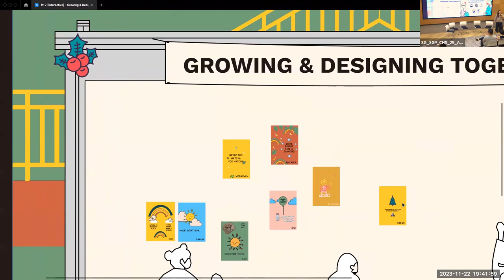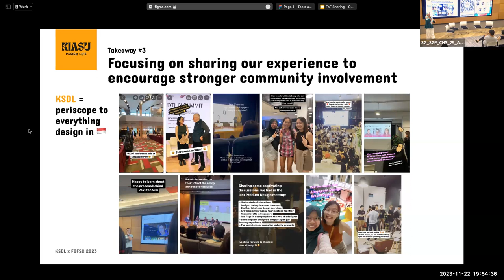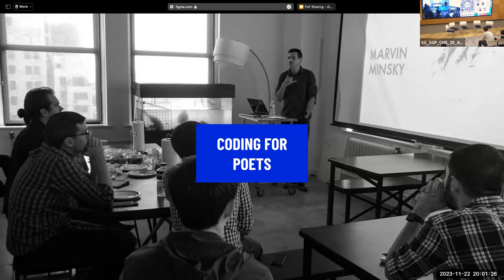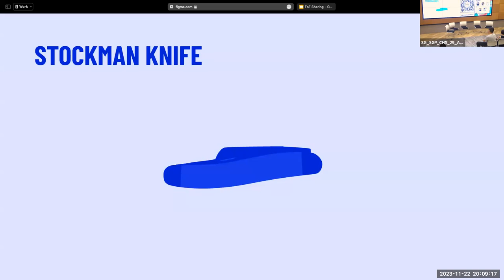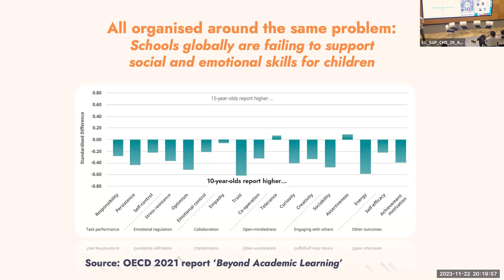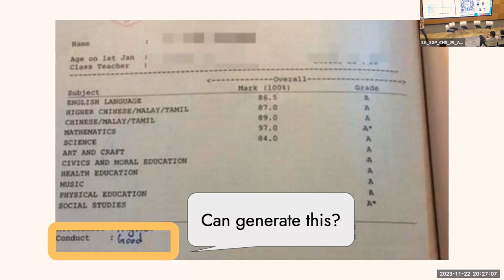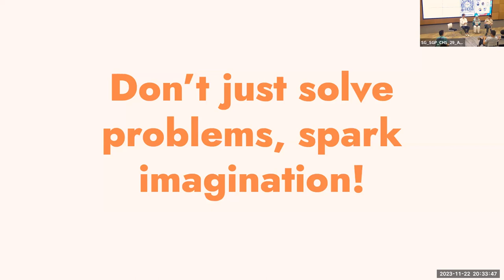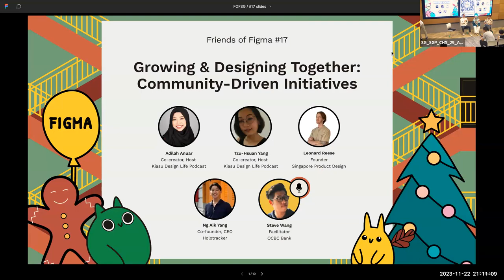#17 - Growing & Designing Together: Community-Driven Initiatives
We’re all strangers until we’re not. As we wind down from a hectic year – filled with work, transitions, and the occasional fire to put out – we wanted to come together with some of our favourite people to remind ourselves why community is important. We’ve gathered some familiar faces to talk about how it takes a village: to find your footing, to build meaningful things, to foster important conversations. Join Friends of Figma Singapore for our final event of 2023, a casual evening of discussion and connection about why we do what we do.

😎 Panelists

Speaker #1: Co-creators & Hosts of Kiasu Design Life Podcast (KDSL)

Adilah Anuar

Adilah is a digital product designer with more than 10 years of experience designing and building websites. A reliable and easygoing person to work with, she has a good record of working in teams and independently. She's an avid reader and loves anything Matcha. 🤓🍵 As one half of Kiasu Design Life, Adilah combines her storytelling skills and passion for design with her knack for speaking spontaneously.

Tzu-Hsuan Yang

Hsuan is a digital product designer focusing on product strategy and data-driven design. A trusted ally of developers and PMs, she loves navigating complex systems and processes, identifying the right problems to solve, and crafting thoughtful experiences to uplift the value of design in organizations. She’s one half of Kiasu Design Life, where she channels her love for design and storytelling through audio while keeping it sibei local.

Speaker #2: Leonard Reese, Founder of Singapore Product Design

Leonard Reese has been actively organizing in the design and tech community for the past decade including the local meetup group, Singapore Product Design, founded in 2022. A self-proclaimed design nerd, Leonard’s professional work in UX spans across healthcare, e-commerce, and financial technology. He is now the head of product design for Wealth, Insurance & Investment at DBS. By night he is pursuing a master's in Design Management at Savannah College of Art and Design to be completed in the year 2025, at which point he will sleep.

Speaker #3: Ng Aik Yang, Co-founder & CEO of Holotracker

Aik Yang has been an entrepreneur in education for the last decade. He started his journey when he was 15, where he ran several prominent initiatives to grow the play-based learning movement in Singapore and Asia. Since then, he has continually built critical learning interventions in social-environmental education and social-emotional learning. Presently, he is the co-founder and CEO of HoloTracker, an EdTech outfit aimed at supporting educators in making learning explicit, adaptive and joyful.

Facilitator: Steve Wang, OCBC Bank

Steve is a multifaceted product designer with experience in designing in the banking industry. He is also an active community advocate for Friends of Figma in Singapore, a co-host for design podcast "Paper and Pain" with Kristian, a weekend biker and a coffee amateur. Steve's professional passions include design system, corporate design strategy, community building and growth. With his diverse background and interests, he brings a unique perspective to his work and is dedicated to fostering a supportive design community.

💬 Topics

#1: Adilah & Hsuan

Audio editor, mic, say something nice. These were the ingredients to create yet another podcast. But we accidentally added an extra ingredient, Community. Thus, the Kiasu Design Life was born! Join us to hear real stories of how community becomes the heart of our podcast. How we tap into the strength of coming together, how we give back, and the lessons we’ve learned through this crazy 1 year.

#2: Leonard

"Tools of Collective Work and Responsibility"

Humans are social creatures. Humans are tool users. In this talk, lifelong tool user Leonard Reese will examine the relationship between these two aspects of human nature by sharing his own formative experiences with tools, community building, and the social responsibility of skilled labour.

#3: Aik

Building community has always been the front and center of Aik's work in education. He runs his initiatives as 'mini schools' - building out elements of mutual learning and strong entrepreneurial initiative within his teams. In his sharing, he shares what it means to create inspiring movements and tools that spark imagination and bring a shared vision to a learning community.